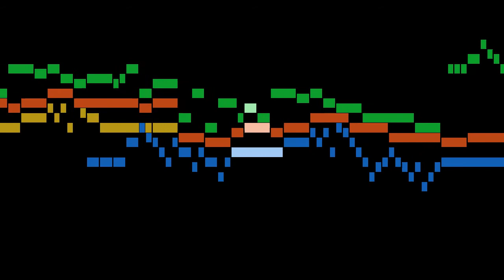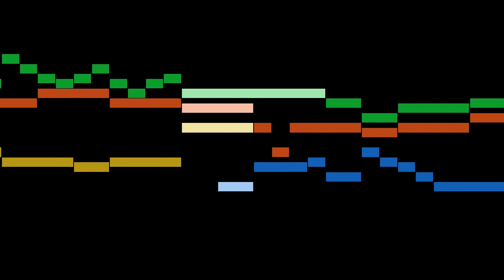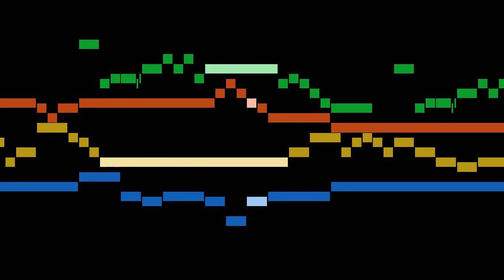Muffat - Toccata Decima, Fuga 1-6 in A major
An animated score of "Toccata Decima, Fuga 1-6 in A major", from 72 Versetl sammt 12 Toccaten, by Muffat.